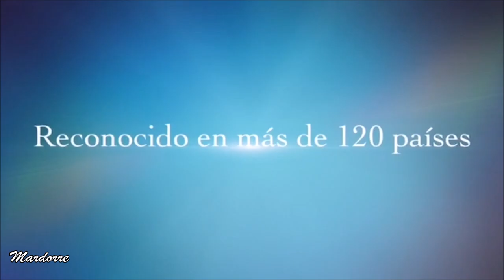El director del "Centro de Educación Artística" Eugenio Cobo hablando de Fernando Colunga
Mara Castañeda  entrevista a Don Eugenio Cobo  , el destacado director del Centro de Educación Artística ( CEA ) de Televisa ,  México  y confirma que Fernando Colunga  es el mas recordado  de sus  alumnos del CEA  y cuenta  cómo el actor llegó a ser su alumno.